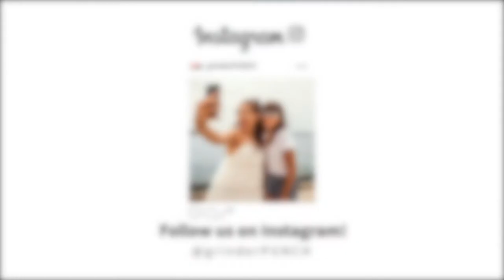grinderPUNCH collab w/ericwluciano Cinematic - Los Angeles - Sunglasses Brand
grinderPUNCH collab w/ericwluciano Cinematic - Dance - Los Angeles

Sunglasses by grinderPUNCH

grinderPUNCH is the only eyewear brand for the underdog on the rise!

Eric's passion + grinderPUNCH eyewear = 🔥!

Follow Angela on Instagram: @ericwluciano

Want to collab with us?
Calling all Influencers/Models/Actors/Dancers/Musicians on the rise.